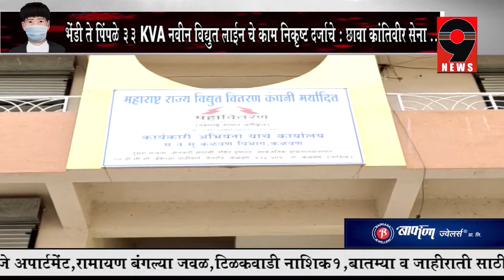9 News - भेंडी ते पिंपळे 33KVA नवीन विद्युत लाईन चे काम निकृष्ट दर्जाचे : छावा क्रांतिवीर सेना